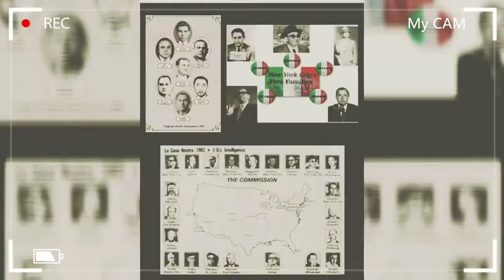ICSR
OG Bubbles Mix Tape Vol. II